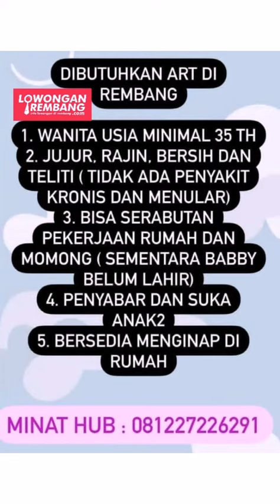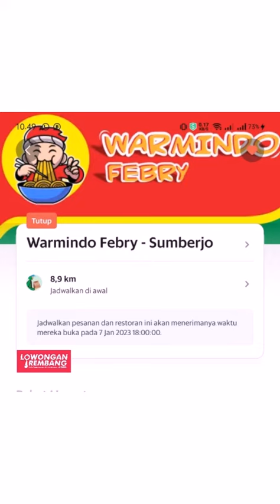lowongan kerja terbaru rembang minggu 8 Januari 2023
s.id/lokerrbg

🌐 LowonganRembang.com
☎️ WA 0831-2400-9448